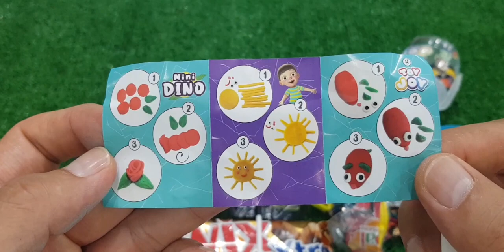ASMR MUKBANG 직접 만든 타키스 치토스 치 킨 불닭볶음면 치즈스틱 레드 블루 먹방! RED BLUE CANDY FIRE NOODLES CHICKEN EATING 2